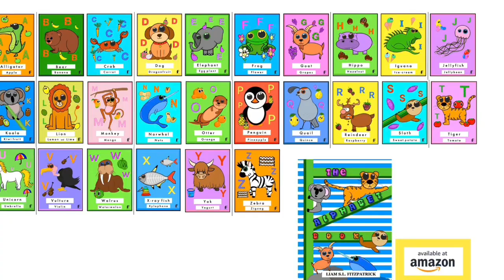The Alphabet. The letter “R”. Reindeer and raspberry.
Let’s learn the phonics of “R”. Reindeer and raspberry.

Free “R” worksheets available at